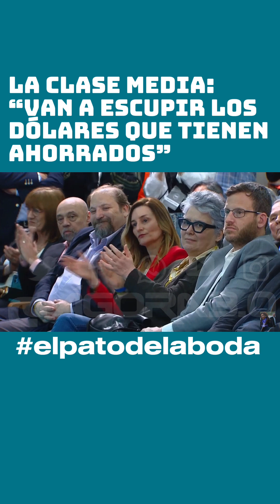CFK VAN A ESCUPIR LOS DOLARES AHORRADOS clasemedia elpatodelaboda argentina🇦🇷